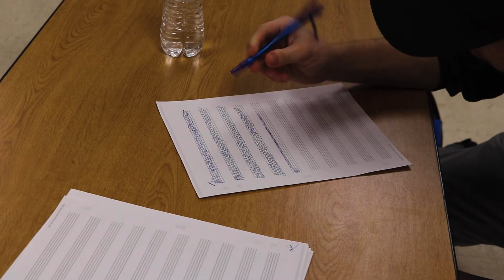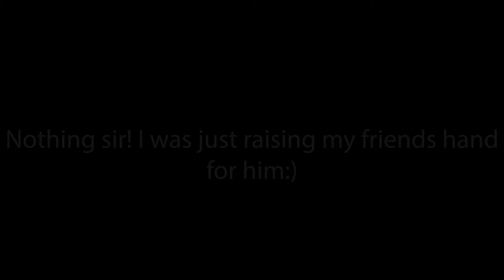"GONE" by Jack Rhoten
In this film a student by the name of Grant starts his day as per usual when he notices this..thing that torments him. Will he be able to escape the grip of this unseeable threat? Or will the thing take over and end his days?